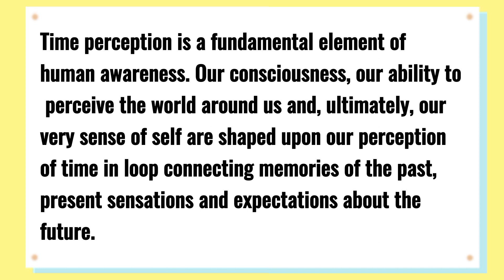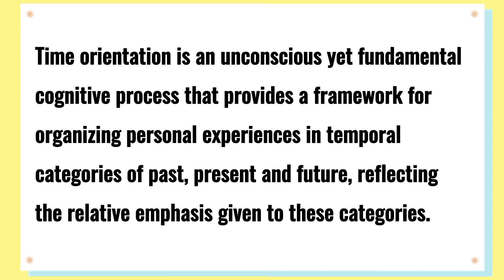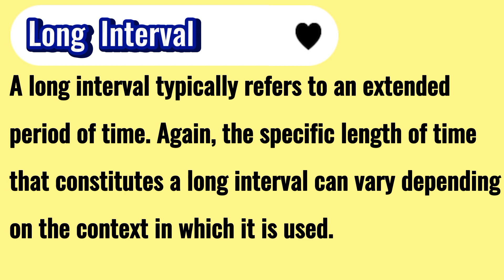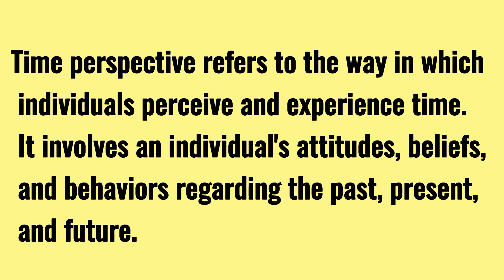Time perception in psychology || Types of perception || lecture Urdu/Hindi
In this lecture, we will explore the different aspects of time perception, from the sensory systems that allow us to experience time, to the mental processes that give us a sense of time.We will also discuss the different types of perception, and how these affect our understanding of time. Finally, we will give a lecture in Urdu/Hindi about the topic of time perception.If you're interested in the topic of time perception, then this lecture is for you! By the end of this lecture, you'll have a better understanding of the different aspects of time, and how they affect our everyday lives.

what is perception in psychology/stages of perception urdu | hindi

Timecodes:-
0:00 - intro
0:20 - Time perception
0:45 - Define time perception
1:27 - Time orientation
2:23 - Short intervals
3:36 - Long interval
4:09 - Time perspective

TOPIC:-
Time perception
perception in psychology
time perception
time perception psychology
time perspective
time orientation
types of perception
what is time perception in psychology